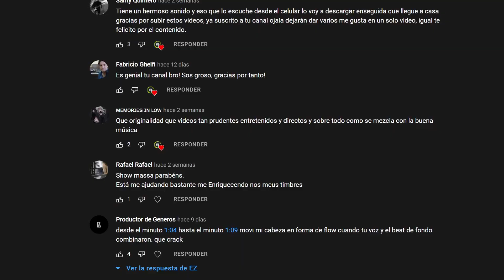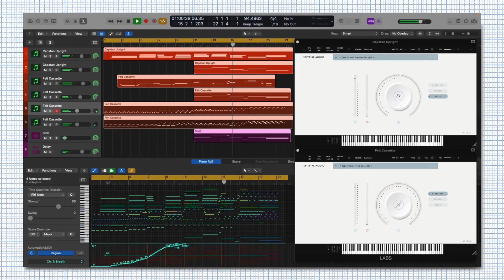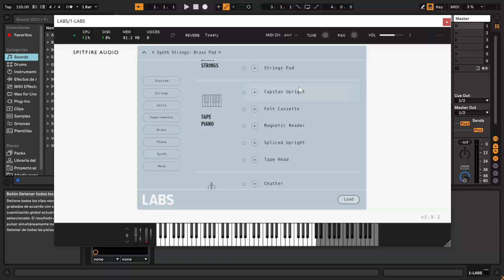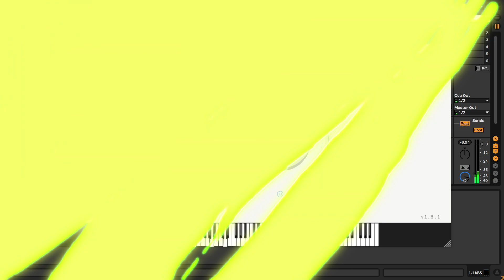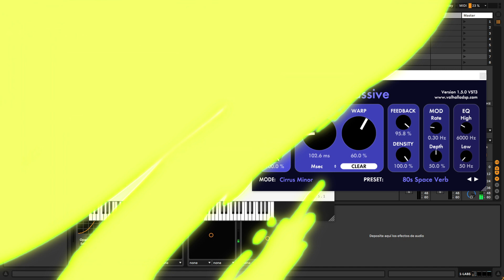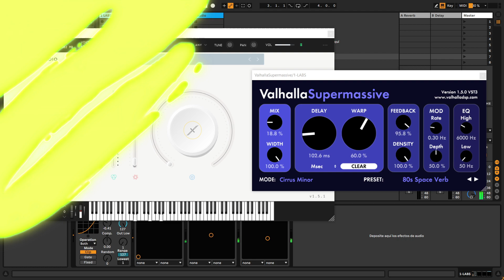¡UN PIANO VINTAGE HERMOSO! Tape Piano LABS ¡GRATIS! 🎹😍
El NUEVO PIANO de LABS, un piano vertical moderno pero que fue procesado con máquinas de cinta antiguas para lograr un sonido de piano de baja fidelidad. Es totalmente gratis, y vamos a ver que tal suena haciendo multiples demos.

LINKS:
➡️ TUTORIAL DESCARGAR Spitfire Audio LABS: